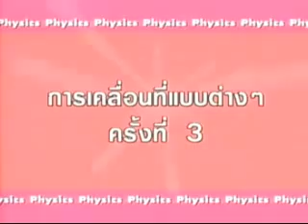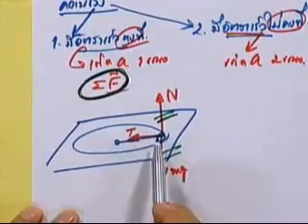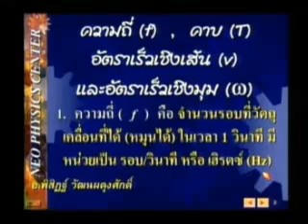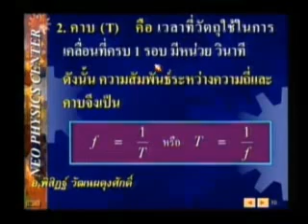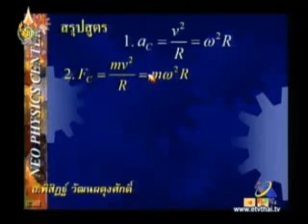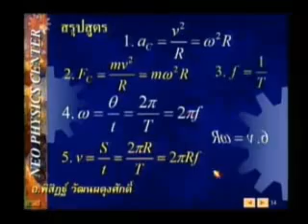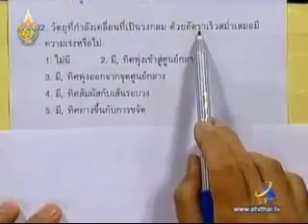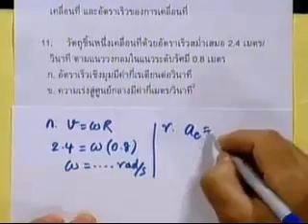ETV การเคลื่อนที่3 อ.พิสิฏฐ์ neo physics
ONET ฟิสิกส์ การเคลื่อนที่แบบต่างๆครั้งที่3